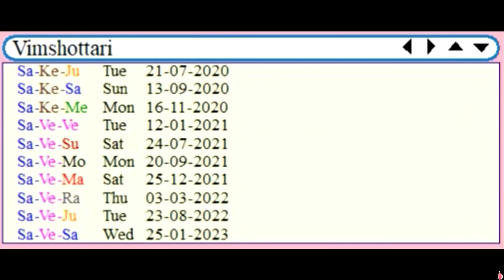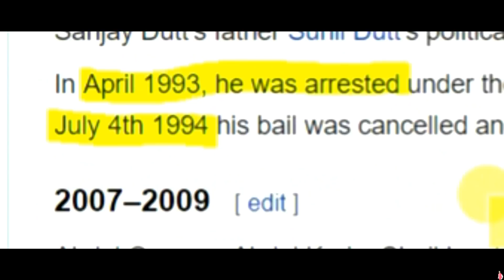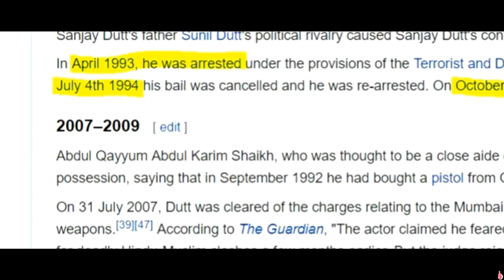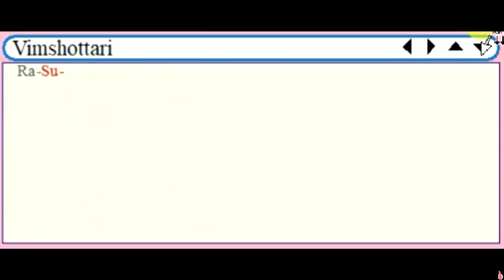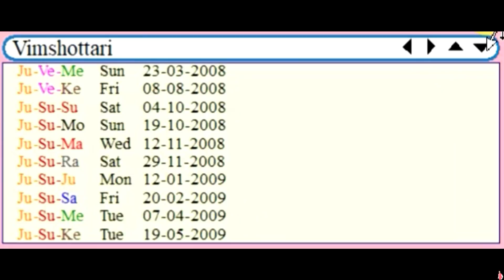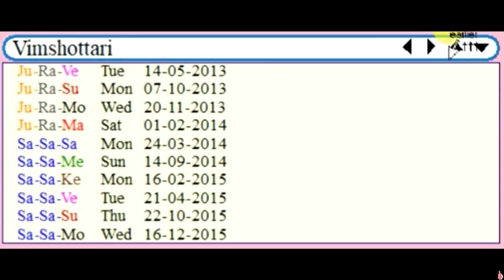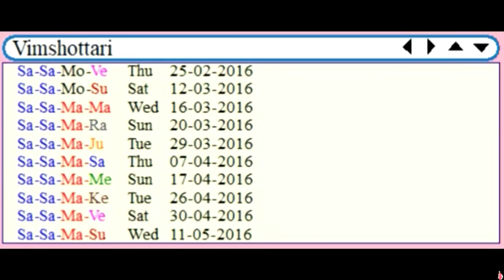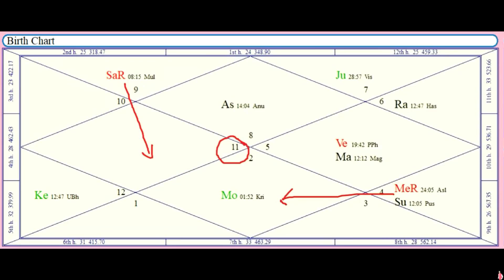Sanjay Dutt's Kundli Analysis